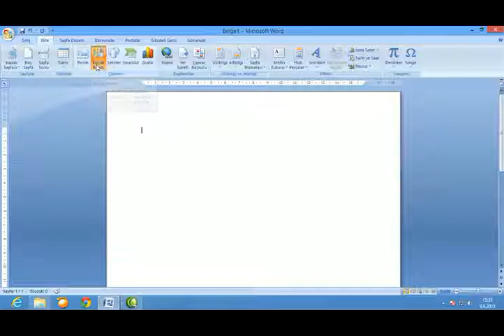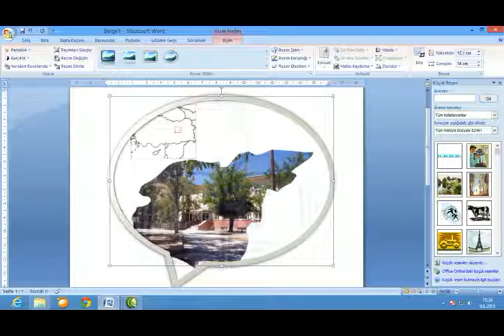Word de resim düzenleme